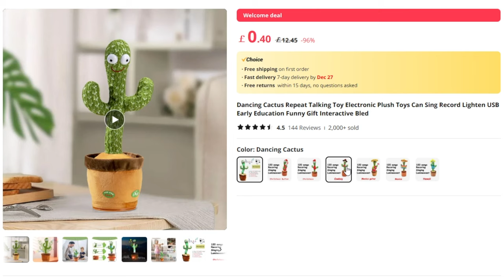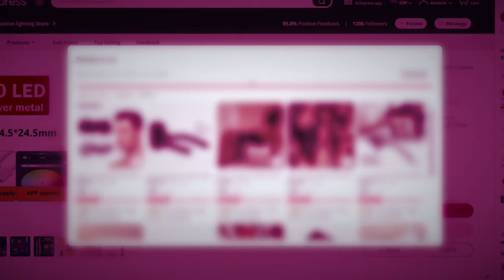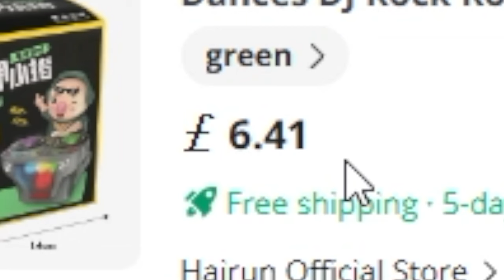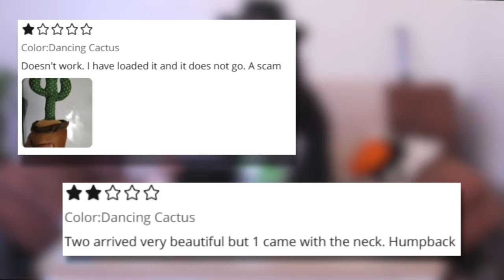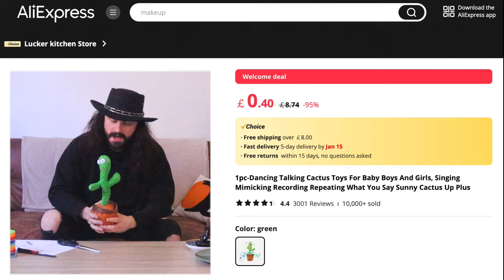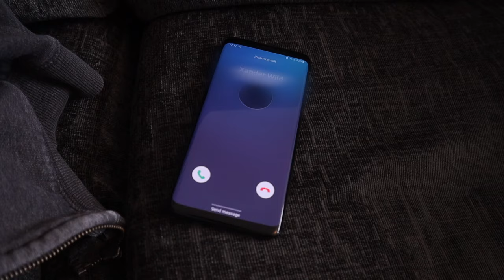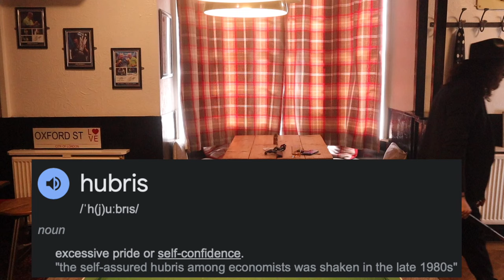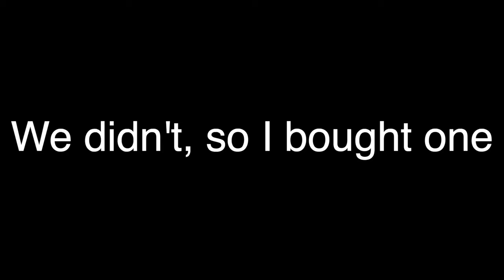I buy the WEIRDEST musical products on ALI EXPRESS!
WHYYYYYYYYYY?

Thanks to:
-The White Hart in Cross
-Andrew *Bleep*
-Rachel, whose aim is getting better